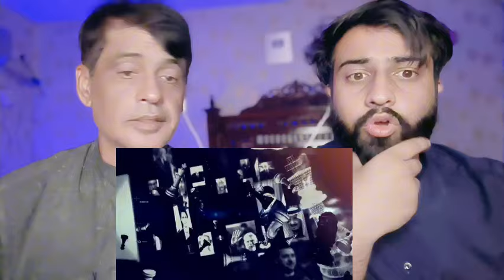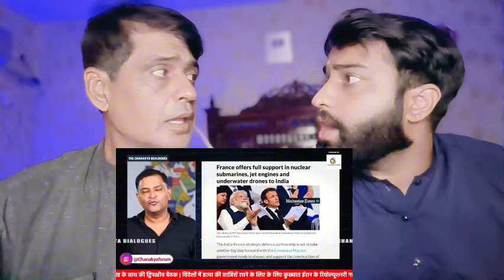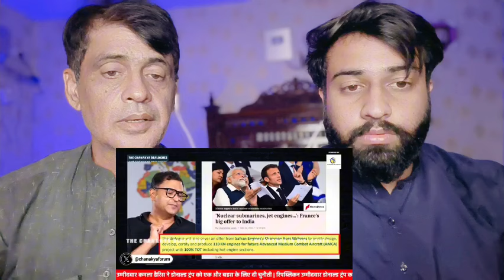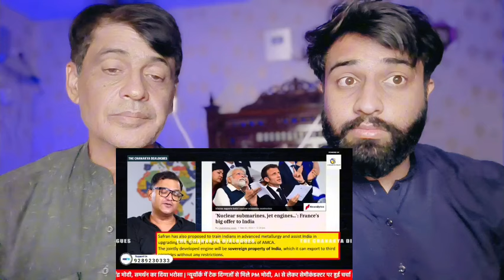फ्रांस ने भारत को 5th जेनरेशन फाइटर जेट इंजन और सबमरीन देने का किया ऐलान | Major Gaurav Arya